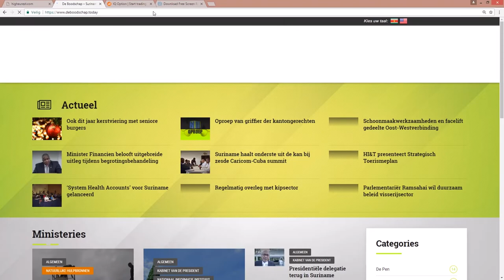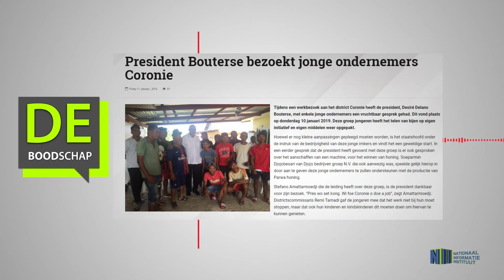President Bouterse bezoekt jonge ondernemers Coronie